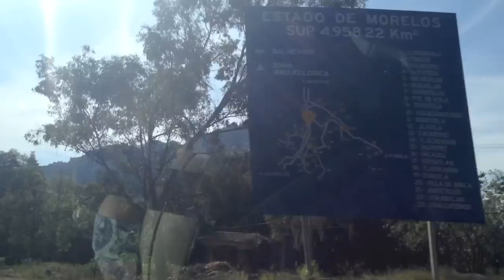MEXICO CITY, NEMO AND ROLLER COASTERS!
Hola!! This is my little Winter Break trip back home to Mexico City! I had loads of fun with family and friends. It is always good to go back home!

Till next Thursday, HASTA LA VISTA!